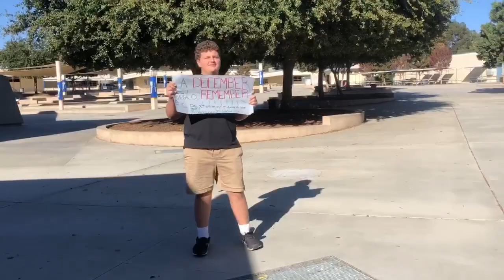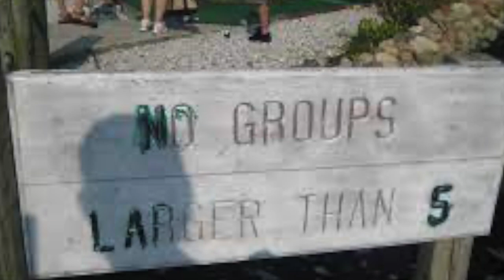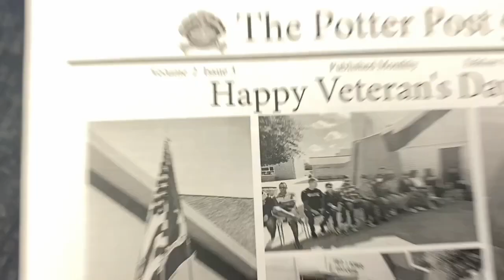Friday, February 10th